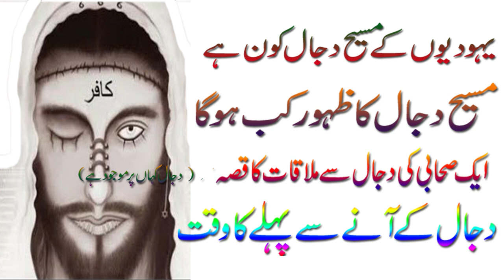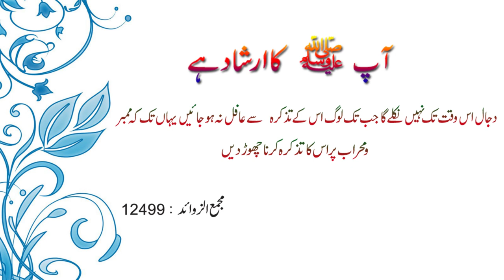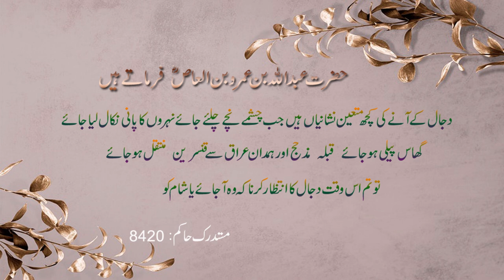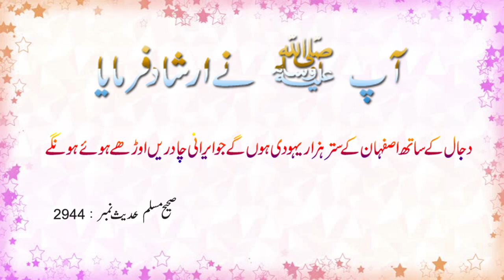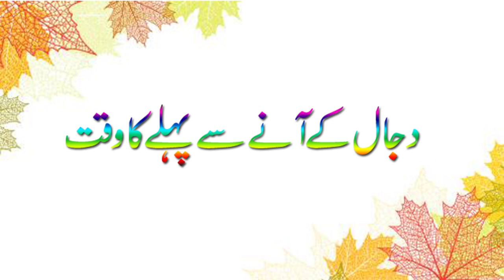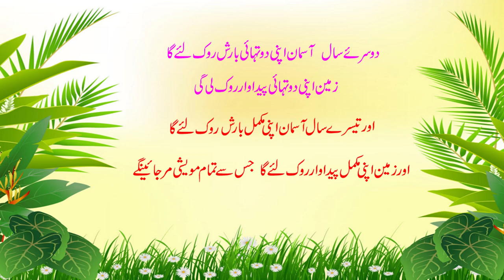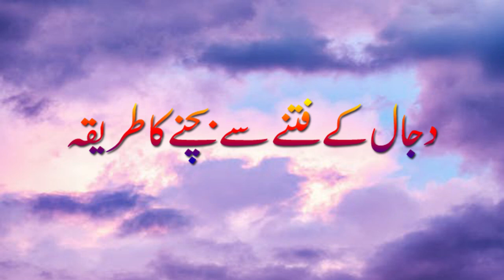dajjal islam 247 | story of dajjal in urdu | Dajal kab aye ga | dajjal ka fitna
dajjal - fitna dajjal | who is dajjal | story of dajjal in urdu | Dajal kab aye ga | dajal ,
dajjal - It is very probable that substantial parts of the Dajjal story were influenced by eastern Christian apocalyptic beliefs

there is no direct mention of dajjal (antichrist) in the holy quran but he is mentioned in ahadees  the sayings of prophet muhammad (pbuh)  religious scholar bilal qutab explained thursday... Dajjal complete story who is dajjal when dajjal come dajja hadith urdu urdu dajjal urdu islamic information urdu islamic history socotra island and dajjal
Dajjal Ki Nishaniyan | Shan E Iftaar Segment - Shan-e-Islaaf | 27th April 2020  dajjal complete story in Urdu/hindi

When Dajjal Come out || sheikh Imran Hossein

And the Dajjal story, Asad finally decides, is a parable of 'modern, technical society' with its worship of material progress and scientific knowledge.

It is very probable that substantial parts of the Dajjal story were influenced by eastern Christian apocalyptic beliefs.

Dajjal Kahan Hai // Dajjal Story In Urdu - Islam Disocvery.

--- Dubai - WBJ Media has finally released the second official trailer of the Dajjal Movie “ Dajjal The Slayer and His Followers.

MUSLIM REACTION TO NETFLIX MESSIAH DAJJAL MOVIE.

 Dajjal movie

There is no direct mention of dajjal (antichrist) in the holy quran but he is mentioned in ahadees  the sayings of prophet muhammad (pbuh)  religious scholar bilal qutab explained thursday...

This video is exclusively made to share an important and interesting story of dajjal  who according to islamic belief will come and cause temptation all over the world.

The holy prophet’s description of dajjal clearly states that dajjal would be a man  not a woman  not a theory  not a nation  or any other sort of propaganda.

A brief story of dajjal in urdu language.

Description of dajjal - the false messiah.

Arrival of dajjal and imam mehdi | guftagu with dr.

Dajjal complete story who is dajjal when dajjal come dajja hadith urdu urdu dajjal urdu islamic information urdu islamic history socotra island and dajjal.

Dajjal Kab Aayega || Dajjal Ki Nishaniyan By Hadith || Power of Dajjal || Dr israr Ahmed Short clip - YouTube.

Dajjal Ki Nishaniyan | Shan E Iftaar Segment - Shan-e-Islaaf | 27th April 2020.

Dajjal complete story in urdu who is dajjal when dajjal come dajja hadith urdu urdu dajjal urdu islamic information urdu islamic history socotra island and dajjal.

Dajjal history in urdu · Dajjal complete story in urdu · Routine · Turf irrigation stock photos · Judendomens högtider · Louise hoffsten melodifestivalen · キジトラ白.

Dajjal complete story in urdu · Ad dajjal story · Kala dajjal story · Kana dajjal story in urdu · Dado dolabella joão gordo · Smotrawa okazała telekia speciosa.

I have thought deeply over this issue in the light Who Is Dajjal.

Translation: Book 38, Hadith 4281, Hasan; ^ "who is Dajjal.

Originally Answered: Who is Dajjal in Islam.

World is being prepared for dajjal | deceptions of 2020!

Dajjal ki kahani,Tamim e dari ki zubani

Dajjal ka Fitna|kana dajjal ki kahani| dajjal ka zahoor| zaraat me dajal.

Dajjal Kaun Kab Kaha, dajjal abu lubaba shah mansoor, dajjal mufti abu lubaba shah mansoor, mufti abu lubaba shah mansoor dajjal 1,dajjal ki kahani in hindi.

HASSAN NASRALLAH · When Dajjal Come out || sheikh Imran Hossein.